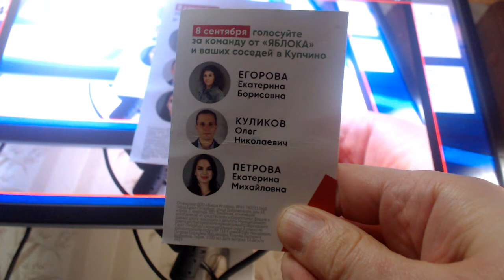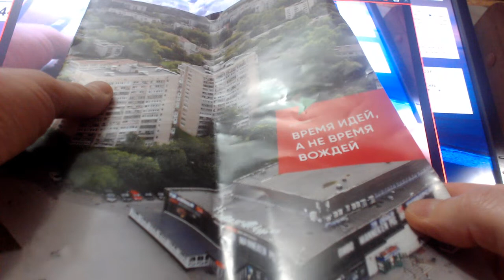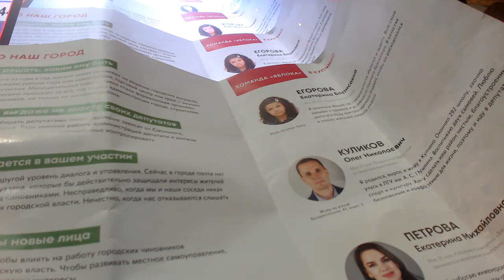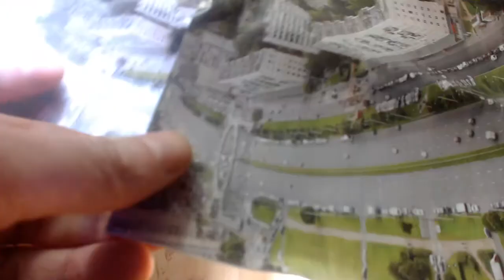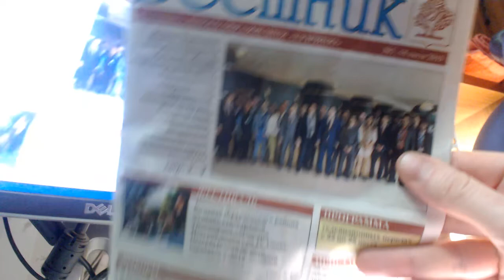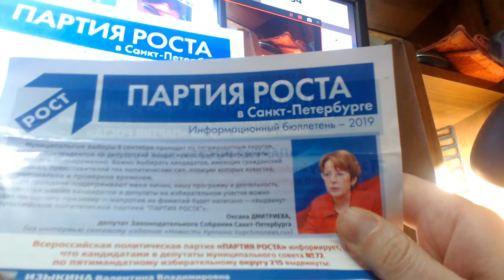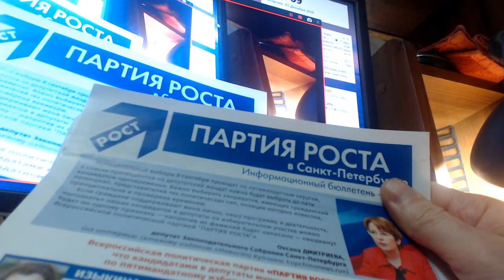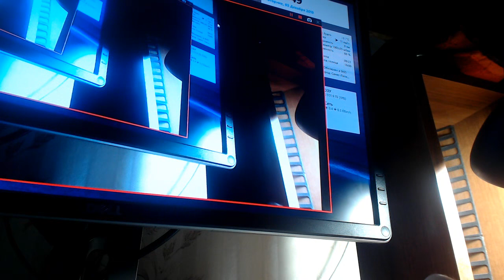Гавно дарство (государство) врет всегда